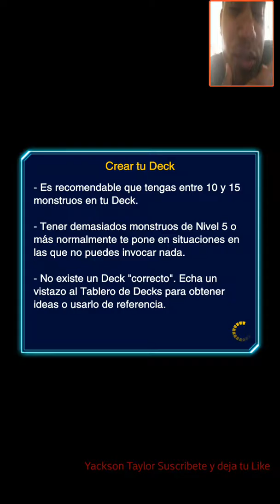Yugioh Duel Links Rumbo a Leyenda Eposodio 2